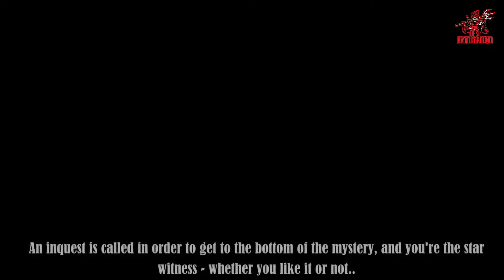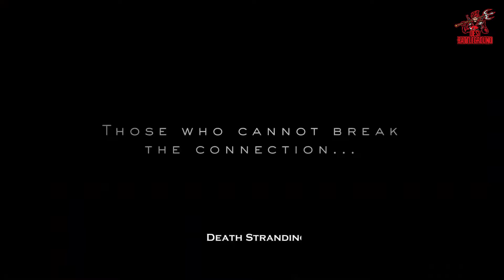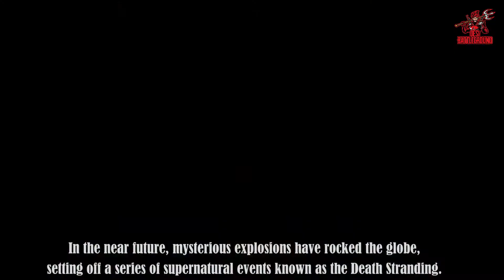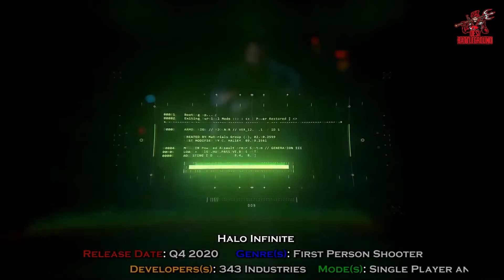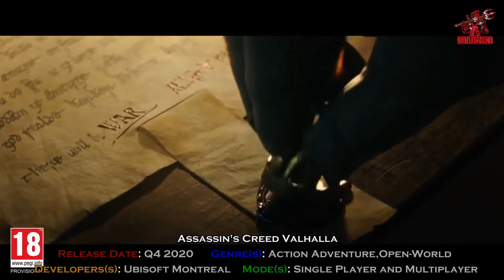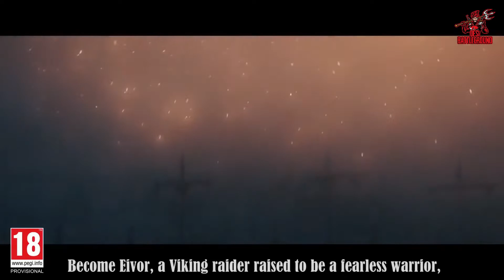BEST Upcoming PC Games 2020 & 2021 | NEW PC Games 2020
This is the list of TOP 10 Best Upcoming PC Games 2020, New PC Games 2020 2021. So in this video we are going to rank the best new pc games (best computer games) by using the upcoming PC games 2020 official trailers. These games will be coming out in 2020 to PC at the release times we add on the video. This list based on 3 factors: Critic reviews,user ratings and my personal assessment.Have a good time.

-The List, Timeline and In formations of the TOP 10 Best Upcoming PC Games 2020 | New PC Games 2020 | PC Games Coming OUT 2020 :

 Welcome
 Marvel's Avengers
 Vampire: The Masquerade Bloodlines 2
 Disintegration
 Outriders
 Wasteland 3
 Death Stranding
 Halo Infinite
 Diablo IV
 Assassin's Creed Valhalla
 Cyberpunk 2077

CHANNEL INFO

I love mobile and PC  games and I have created Desi BattleGround to share the coolest games I found on the iOS app store and Android Google Play and Latest PC Games. You will find new android games and new iOS games from iTunes that support iPhone and iPad.

I do preview, review, walk through, and lets play videos to some mobile an PC games that I found the most interesting.